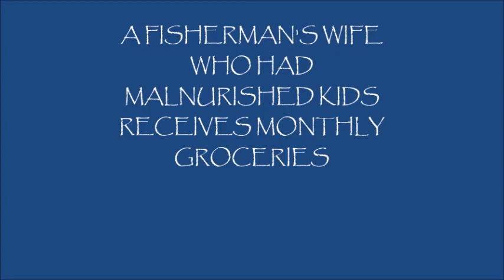A FISHERMAN'S WIFE CRIED OF HAPPINESS TO RECEIVE FOOD FOR THE FAMILY